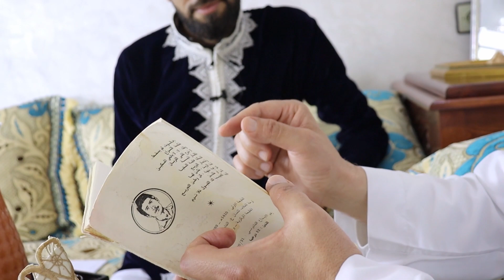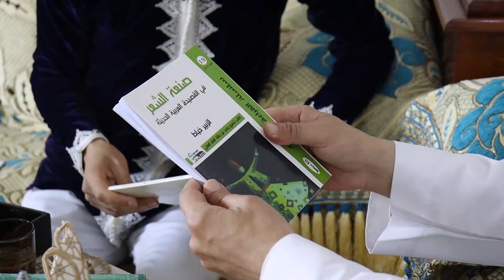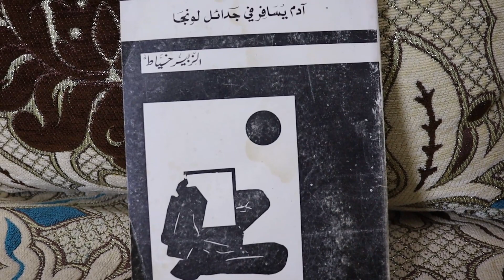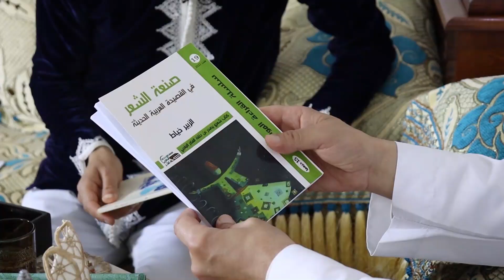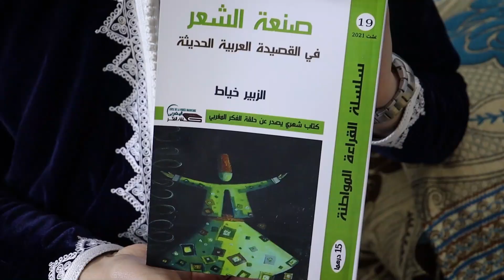جلسة رمضانية : الأستاذ الزبير يحكي عن ولعه بكرة القدم و طرائف و قعت له في رمضان